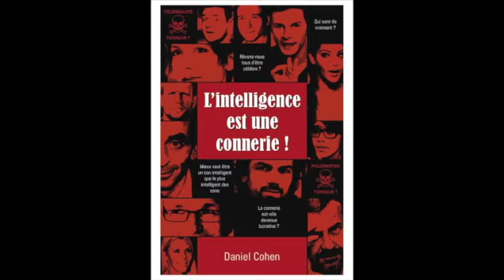L’intelligence est une connerie // Daniel Cohen // Disponible chez Edilivre